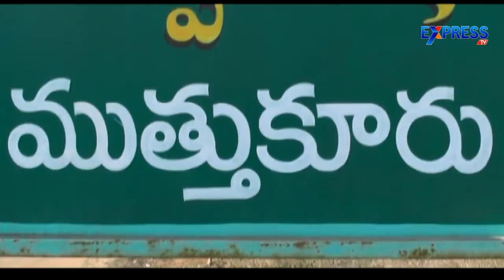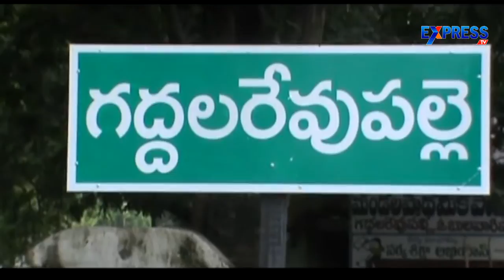Rain in Andhra Pradesh - Express TV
Rain in Andhra Pradesh